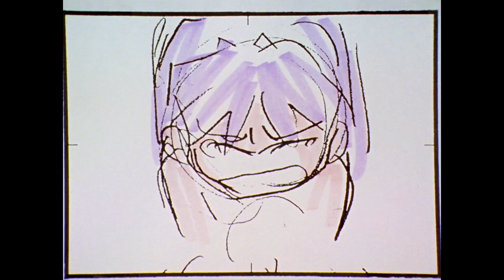Neon Genesis Evangelion S01E25 Preview Comparison (On-Air Version)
Original preview from Neon Genesis Evangelion episode 24 (on-air version): The Beginning and the End, or 'Knockin' on Heaven's Door.
Remastered version uses images from episodes 8, 16, 24, 25 (on-air) and 26 (on-air), and was spliced together with Adobe Premiere Pro CC.

Sorry for the wait! This will be the last preview comparison for the series. Unfortunately, not all of the images will be a perfect match with the original preview. I tried my hardest to scour through the series, but it seems that some of the frames in the original preview never made it into the episode. For these still frames, I have used my best guess to determine an appropriate substitution.

Chapters:
00:00 Original
00:16 Remastered
00:33 Comparison